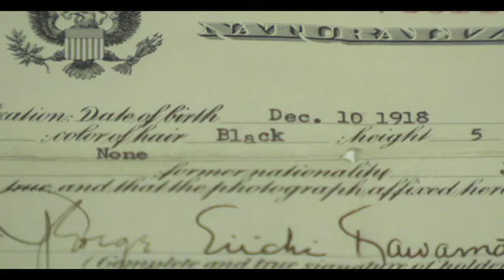The 21st Century Museum: Roy Sakamoto - Citizenship Papers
In the Summer of 2010, the Japanese American National Museum volunteers created 30-second digital video shorts sharing their personal stories related to the artifacts from the exhibition Common Ground: The Heart of Community.

These video shorts were developed with 2010 summer interns, Evan Kodani and Alexandra Giffen, as part of on-going volunteer sessions examining and re-envisioning the role the Museum will play in the 21st Century. They were created in conjunction with the Frank H. Watase Media Arts Center.

Support for volunteer programming was generously provided, in part, by Toyota Motor Sales, U.S.A., Inc., The William Randolph Hearst Foundation, and The Ralph M. Parsons Foundation. The internships were provided through the Summer 2010 Getty Grants Program for Multicultural Undergraduate Internships to Los Angeles Area Museums & Visual Arts Organizations.